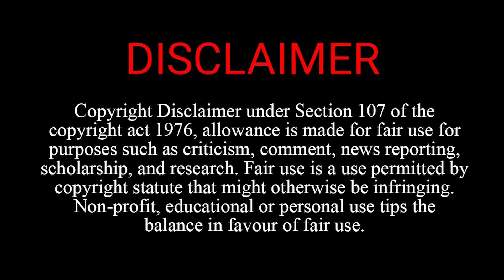Chhindwara से Nakul Nath लड़ेंगे चुनाव, Congress ने अपनी दूसरी लिस्ट जारी की | Loksabha Chunav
लोकसभा चुनाव के लिए कांग्रेस प्रत्याशी आए सामने, कांग्रेस ने अपनी दूसरी लिस्ट जारी की, नकुल नाथ छिंदवाड़ा से लड़ेंगे चुनाव, छिंदवाड़ा से वर्तमान सांसद है नकुल नाथ.